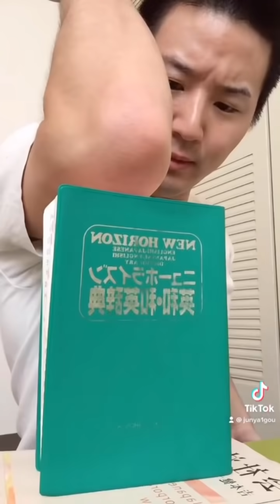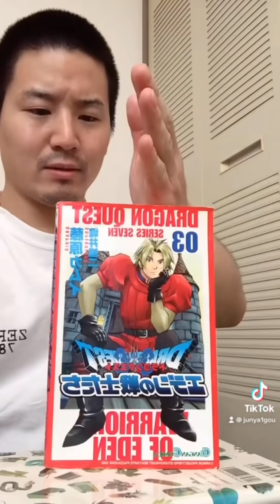Junya1gou funny video 😂😂😂